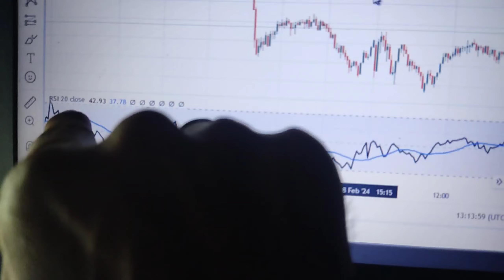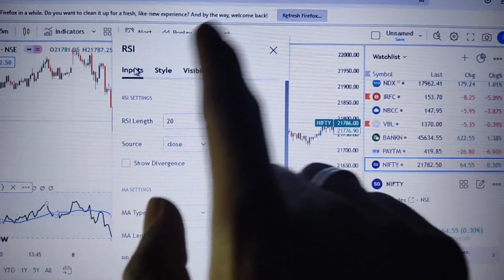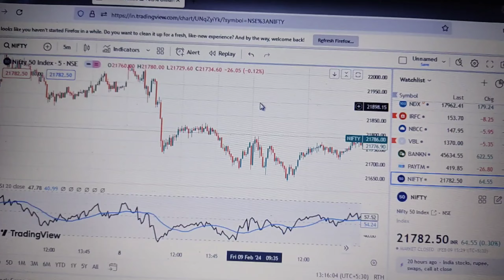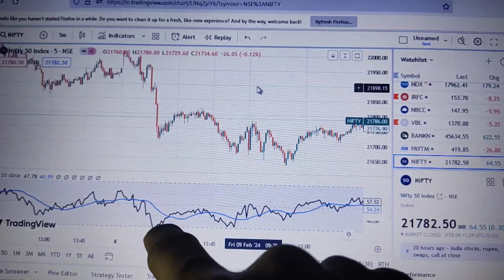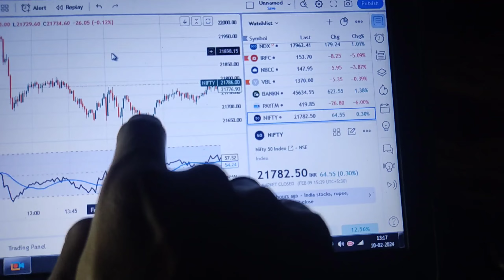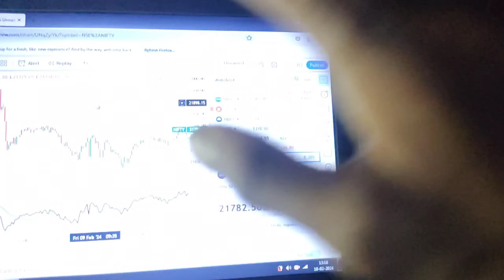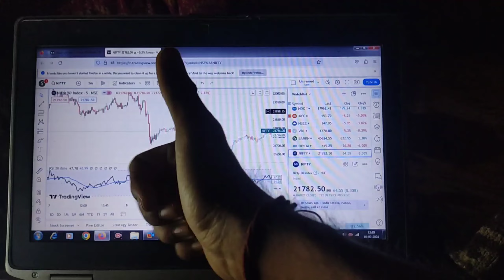ये Indicator📊 Fake Breakout को बताता है जिससे आप Trap होने से बच सकते हो!! Option Trading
ये Indicator सीखिए: फेक ब्रेकआउट को पहचानें और Trap से बचें!!

Option Trading: ये Indicator आपको बताएगा Fake Breakouts के बारे में सच्चाई!

फेक ब्रेकआउट को कैसे पहचानें: Option Trading के लिए अनमोल नुस्खे

आपको Trap से बचाने के लिए ये Indicator है Option Trading में जरूरी!

Option Trading के लिए महत्वपूर्ण: Fake Breakouts को बताने वाला Indicator

असली से अलग: फेक ब्रेकआउट को पहचानें, Option Trading में सफलता की कुंजी

ये Indicator बनाए आपको फेक ब्रेकआउट से दूर, Option Trading में अधिक लाभ

Option Trading के लिए रहस्यमय: Fake Breakouts को बताने वाला अद्भुत Indicator

फेक ब्रेकआउट को जानें, अपने पैसे की सुरक्षा के लिए Option Trading में